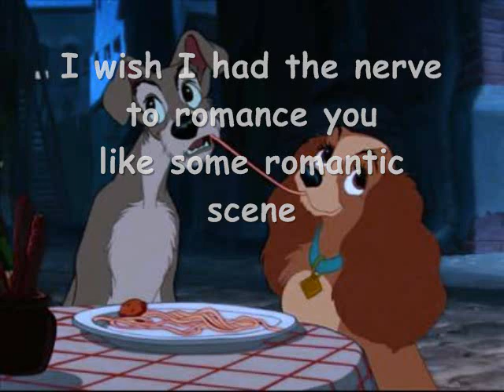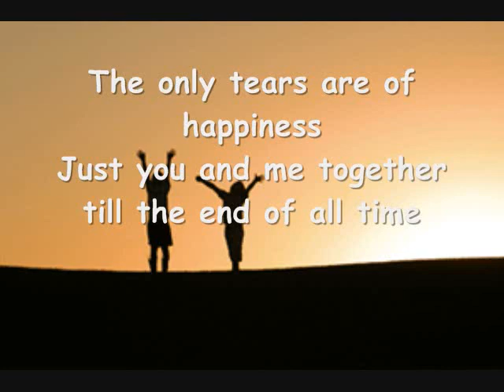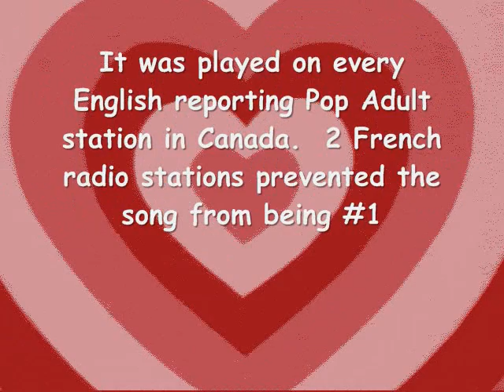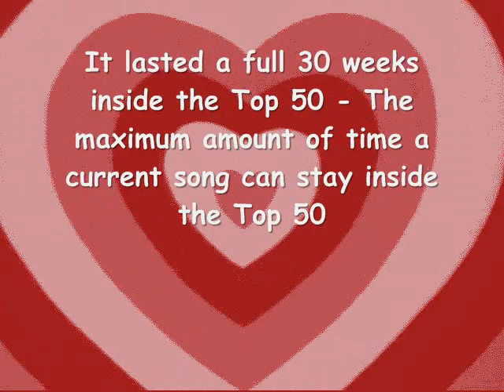The Ultimate Love Song - Gavin Hope (Top 10 Canadian Adult Contemporary Hit)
Top 10 Canadian Pop adult hit by Gavin Hope.  From the album, "Anything Like Mine."
"The Ultimate Love Song" written by James Collins,  Dave Pickell, Stefano Roccetti.